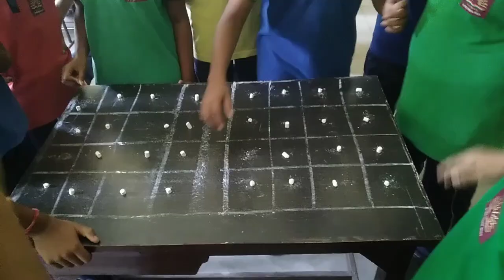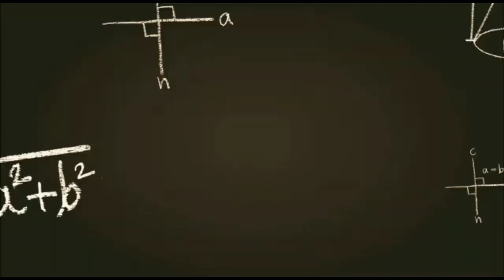Funday activity/ pattern game